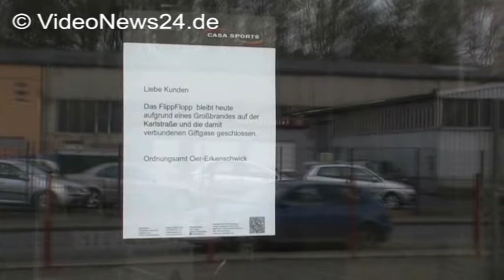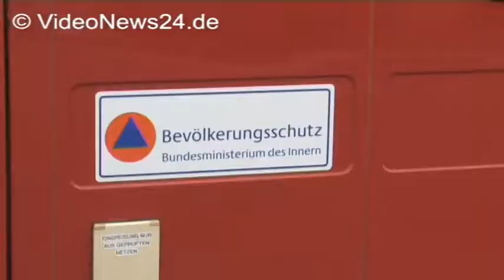14.11.2015 - VN24 - Schwieriger Chemie-Brand in einer Firma in Oer-Erkenschwick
VN24 – Am Vormittag kam es zu einem Großbrand in einem Gewerbegebiet in Oer-Erkenschwick (Kreis Recklinghausen). Die Flammen vernichteten das Lager einer Firma für Kesselreinigung. Es brannten Lacke, Farben und zahlreiche andere Chemikalien, wodurch eine giftige Rauchwolke aufstieg und die nähere Umgebung gefährdete. Deshalb wurde das Gewerbegebiet von Einsatzkräften der Polizei und Feuerwehr komplett abgesperrt. Es wurde von mehreren Explosionen berichtet. Umliegende Gebäude wurden geräumt, darunter auch eine große Kinder-Tagesstätte. Zum Teil in Vollschutzanzügen versuchte die Feuerwehr, den Brand unter Kontrolle zu bringen. Zahlreiche Löschzüge und Sondereinsatzmittel sind aus dem Kreisgebiet zusammengezogen worden. Über einhundert Wehrkräfte sind im Einsatz, der derzeit noch anhält. Bis das Gewerbegebiet wieder betreten werden kann, ist unklar.